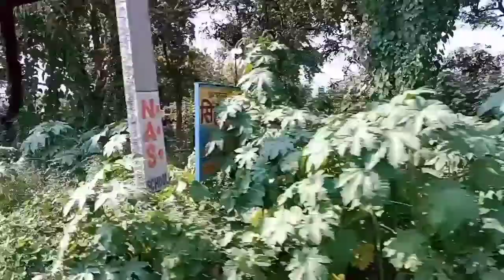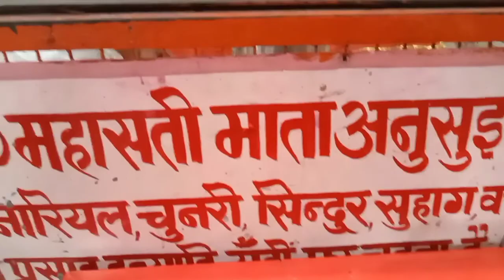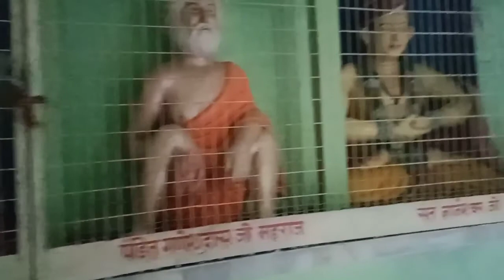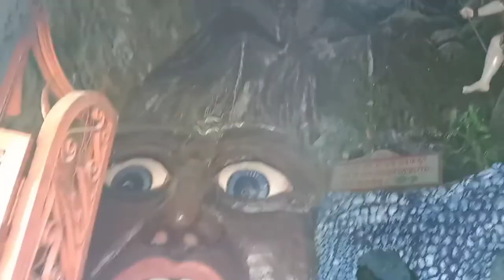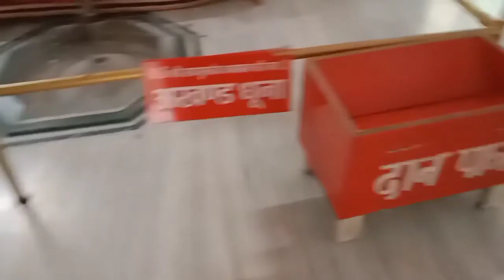रामकोला मन्दिर का पूरा वीडियो कलयुग की कहानी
रामकोला मंदिर 🛕रामकोला मन्दिर का पूरा वीडियो कलयुग की कहानी